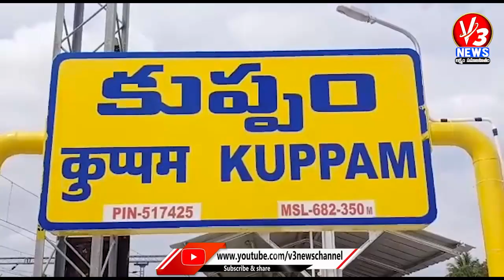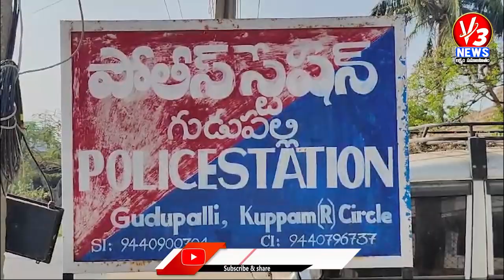9 AM News Bulletin 21-3-2024 || V3 News || V3 News Live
9  AM News Bulletin 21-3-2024 || V3 News || V3 News Live